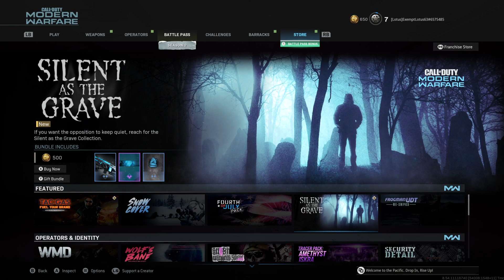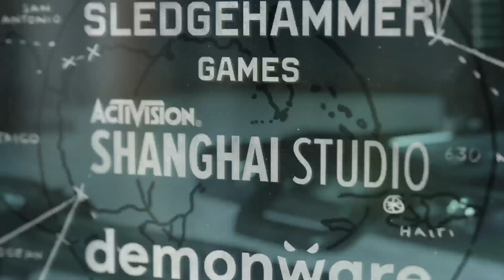Jonas vixen duty time for boredom